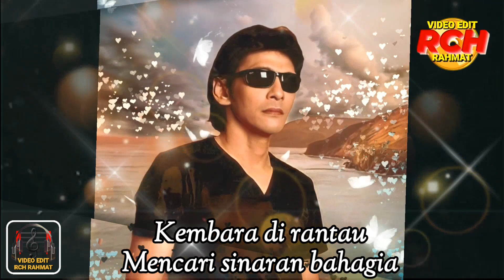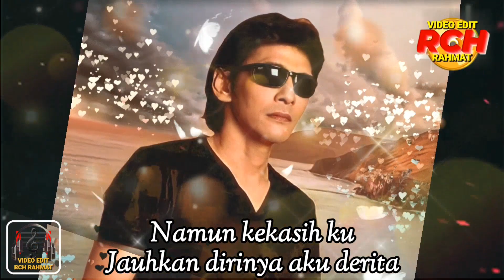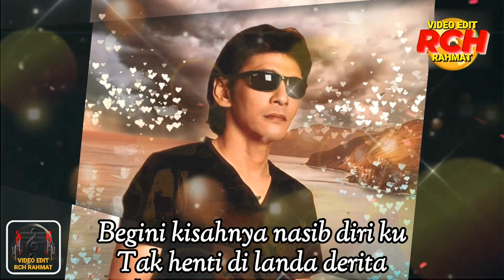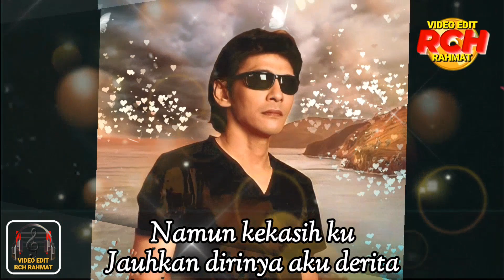Jamal Abdillah_Nasib Diriku